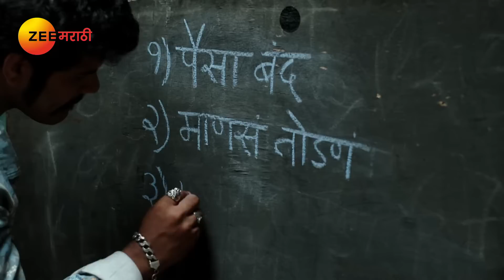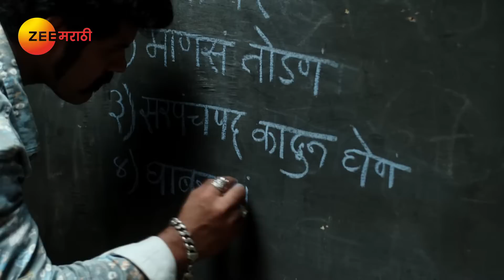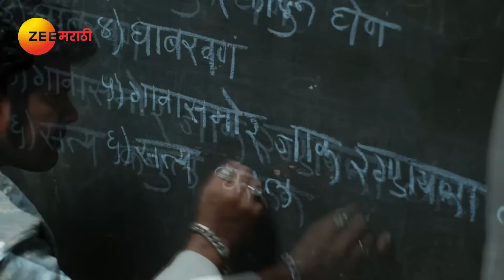Tuzhat Jeev Rangala - Full Ep - 894 - Hardik Joshi, Akshaya Deodhar - Zee Marathi